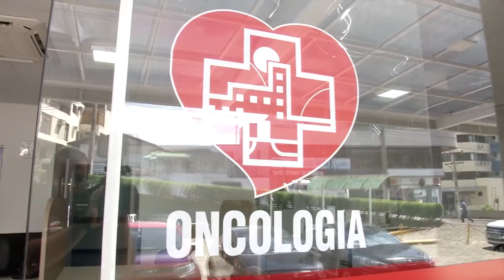Deputado Aldo Schneider participa de inauguração do Centro Oncológico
Com a abertura oficial do Centro Oncológico do Hospital Regional do Alto Vale do Itajaí, 300 mil pessoas serão beneficiadas com os atendimentos. “É imensurável o ganho para o paciente que busca tratamento ou atendimento oncológico. Agora eles não vão mais precisar sair da sua cidade para outra região do estado”, destaca o presidente da Assembleia Legislativa de Santa Catarina, Aldo Schneider. Ele esteve no evento na manhã de ontem em Rio do Sul que oficializou os trabalhos que desde 2014 são referência em terapia oncológica. Em pleno funcionamento a casa de saúde realizará 450 procedimentos e 94 cirurgias oncológicas por mês.